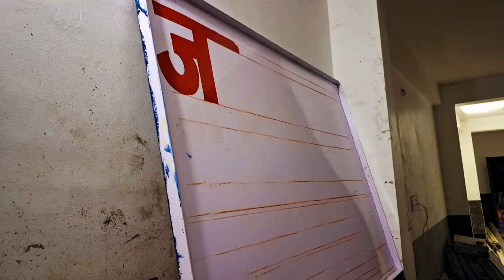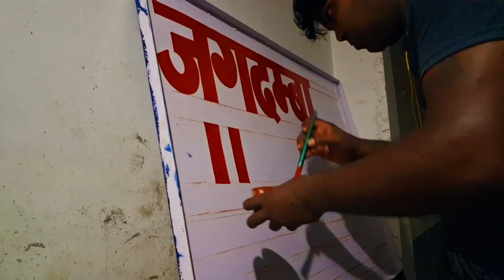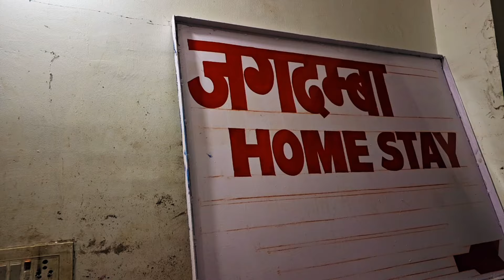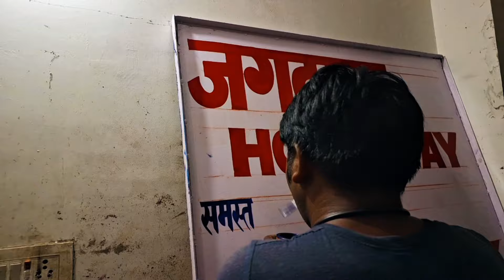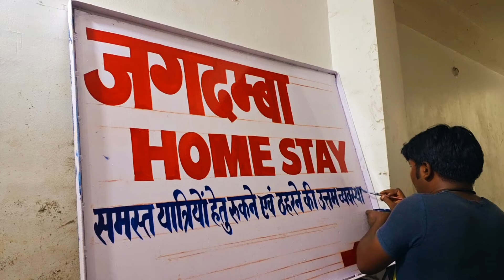मेरे हांथों की पेंटिंग # viral video vlog video Ajeet Painter Haiderganj